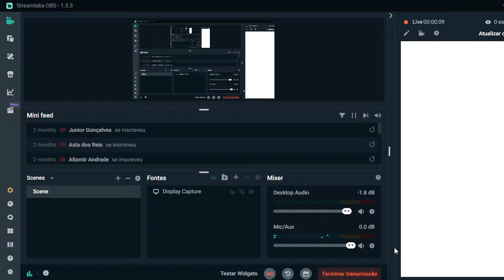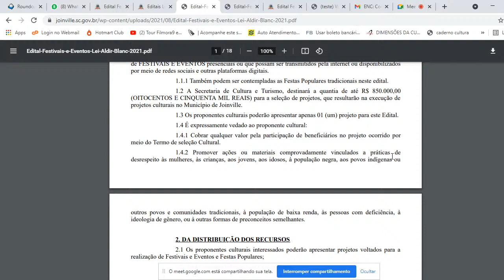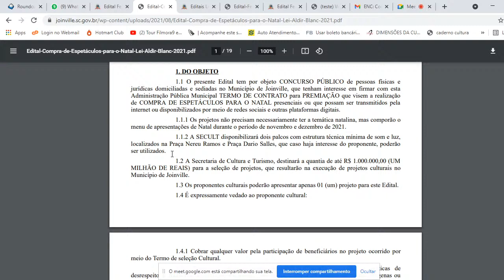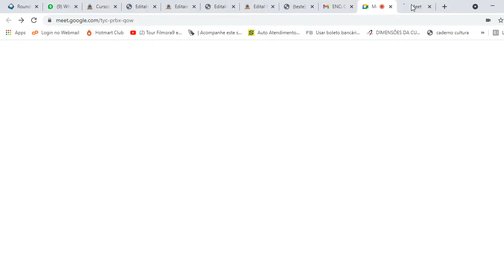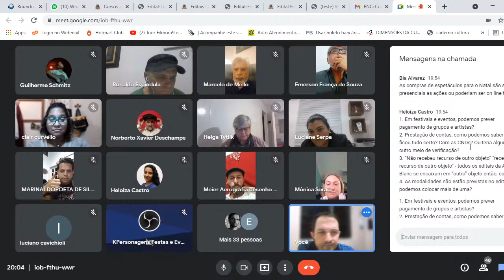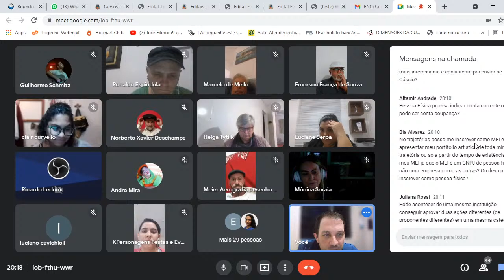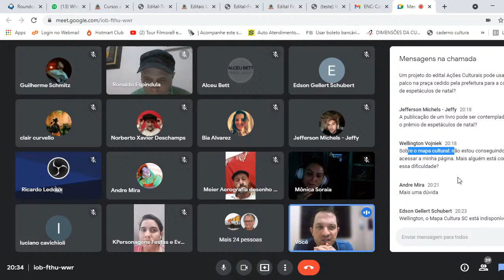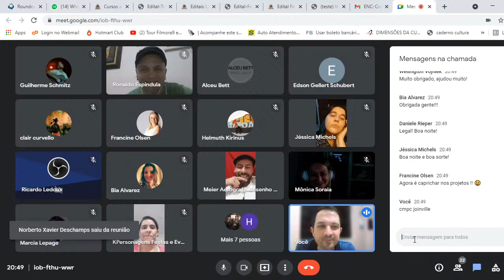Oficina Lei Aldir Blanc - Esclarecimentos de Dúvidas